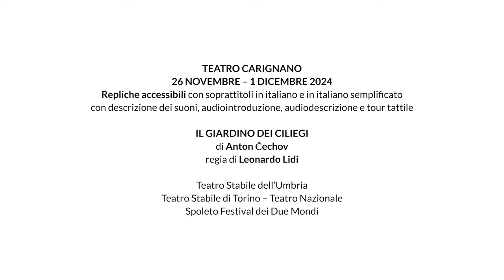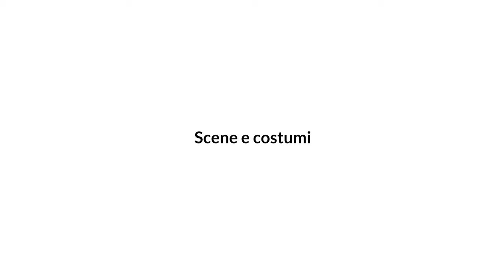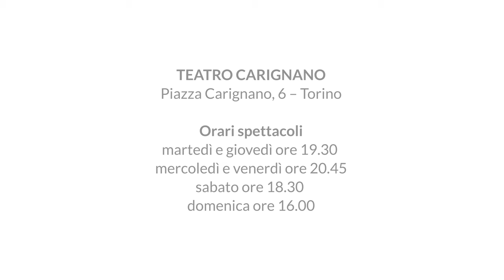Il giardino dei ciliegi - video di approfondimento con audio, sottotitoli in italiano e in LIS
00:00 Il giardino dei ciliegi
00:50 Trama e personaggi
02:30 Scene e costumi
03:44 Autore e regista
05:03 Info, prenotazioni e biglietti
05:50 Luogo e orari